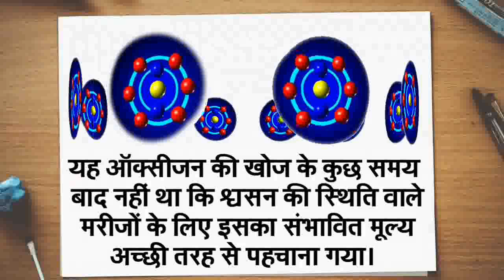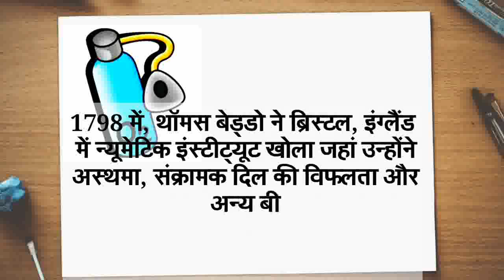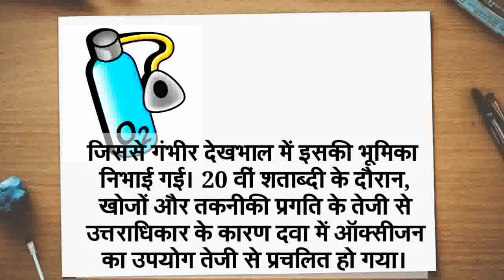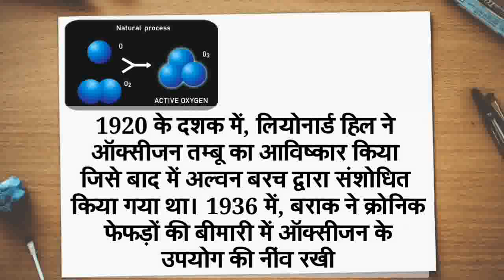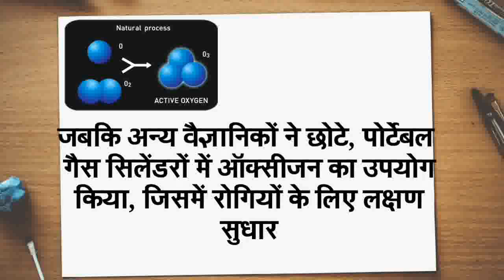🌍🌍📹प्रारंभिक चिकित्सा में ऑक्सीजन की भूमिका\\ 🌍🌍📹Role of oxygen in early medicine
प्रारंभिक चिकित्सा में ऑक्सीजन की भूमिका Role of oxygen in early medicine _HD  To janane ke liye Is Video ko Last  Taj Dekhte Rahye Or Video Pad and Aye Aap ke Liye Helpful ho To Video ko Like late Or mere Channel ko Subscribe  kare

💭💭ऑक्सीजन क्या है?\\☁☁ What is Oxygen?\\o2 kya he_HD

🗿➰➰डिस्कवरी ऑक्सीजन की \\🗿➰➰The Discovery of Oxygen_HD

          ||  Rd Badiya  ||

Thanks For Waching - - "Explained In Hindi | हिंदी मे समजाए ।" Video Series Is Very Popular As i Take New Topic All Time And Give All Explanation I

know About That.
"Explained In Hindi | हिंदी मे समजाए ।" वीडियो श्रेणी काफी प्रचलित है क्यों की में यहां पे हर बार एक नए विषय को लेके चर्चा करता हुं ओर उसके बारे मैं जो जानकारी है वो सब आपके समक्ष रखने की पुरी कोसीस करता हुं। Thanks for watching these videos , hit like , subscribe our channel n yes don't forget to share with you friends ये वीडिओज़ देखने के लिए धनयवाद Like बटन को प्रेस करना Subscribe करना ओर हा अपने प्रियजनों को Share करना न भूले |

My dear friends all of you are happy about our channel Rd Badiya I request you all that you people subscribe to my channel Subscriber is absolutely free So subscribe as soon as Please subscribe the channel and you will get new video notification next time.

About : Rd Badiya is a YouTube Channel, where you will find science and technological videos in Hindi, New Video is Posted Everyday :) |